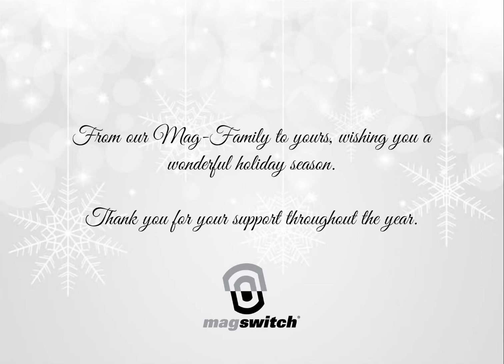Magswitch Christmas 2016